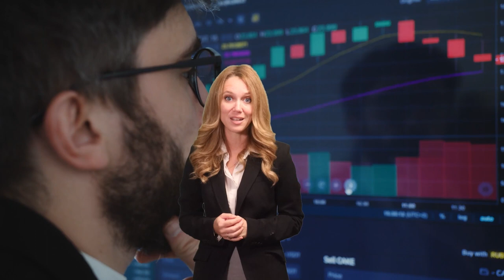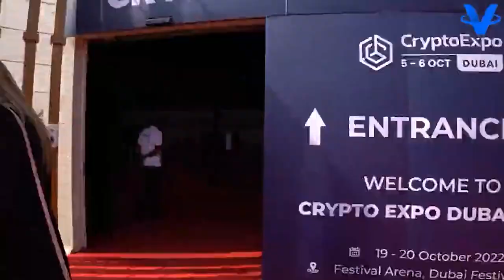ViCA । How to Avoid FUD during a Volatile Market?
FUD or Fear, Uncertainty, and Doubt is a term now commonly being used across the crypto community. This term was originated to refer to a negative or malicious marketing tactic used by competitors of a company to spread misinformation and negative thoughts among the customers of that company. FUD is not only related to spreading negative information about a service or product but it's more about invoking emotional response in the customers. In the crypto market, the term FUD is used to describe the feeling of uncertainty, fear, and hesitation among the users and traders that can impact their trading decisions. The spread of FUD in the crypto market is mostly driven by negative thoughts and sentiments in the market about a specific cryptocurrency or a DeFi product/platform.